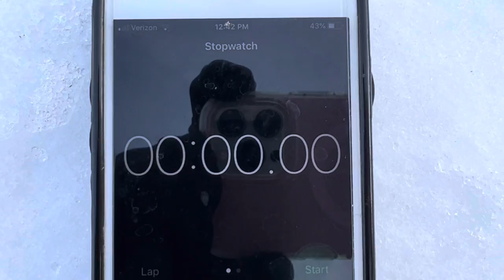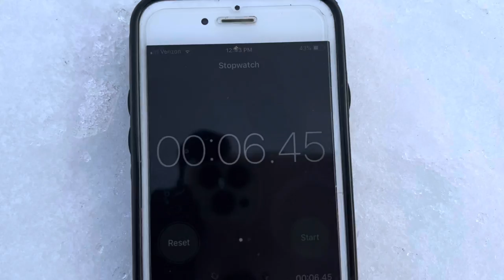Sled race fun with Bo Ko & Finn l Who will be the Fastest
A fun sled race with Bo Ko & Finn! New Kids Channel A fun day racing with Bo Ko & Finn.  The snow is soooooo  Fast

Come watch to see what the kids are up to today!

Youtube kids channel that is fun, Bo Ko & Finn Have kid fun every day in the mountains.
The Mountain boys will race to see who is the fastest to cross the finish line!

Holy Moly the snow is so slick as they try and race across the finish line, the dogs even race in this video! We try to make the best Kids channel and we have good safe kid fun...

On our kids channel we show you this crazy stuff that we encounter like the deep snow, we can make forts, and get play in the deep snow. oh boy do we have so many more great videos to come. We will make more great kids channel content and kid safe videos WEEKLY!

We are excited to share our crazy mountain boy's lifestyle, Wild and Fun.